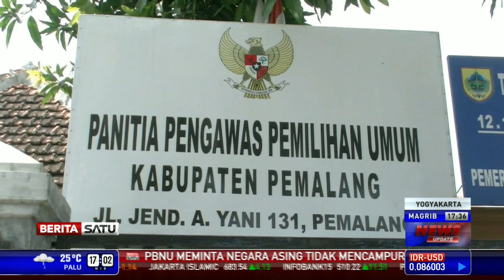Rp 2 Juta Hasil Politik Uang di Pemalang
Panitia Pengawas Pemilu (Panwaslu) Kabupaten Pemalang, Jawa Tengah, mengamankan uang Rp 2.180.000 dari 3 kecamatan. Uang diduga digunakan untuk praktik politik uang pada Pilpres Rabu 9 Juli lalu.

Facebook.com/BeritaSatuTV
Youtube.com/BeritaSatu